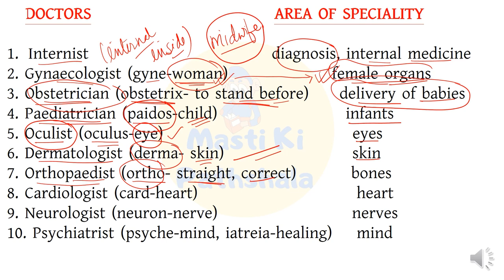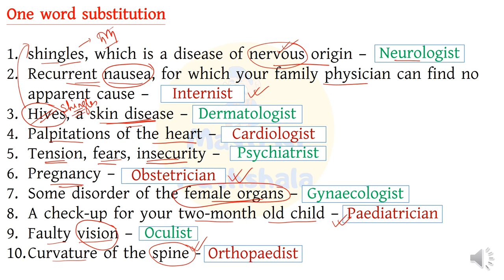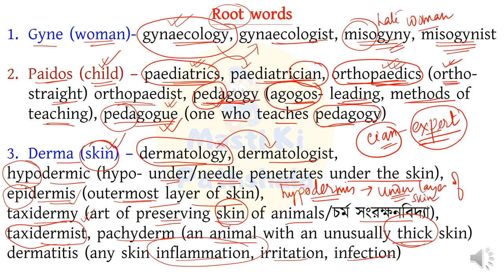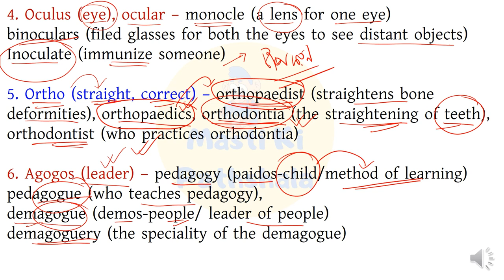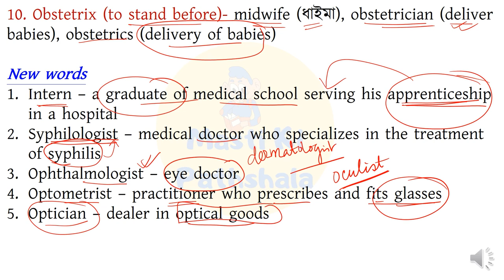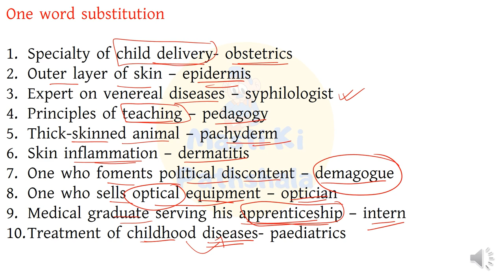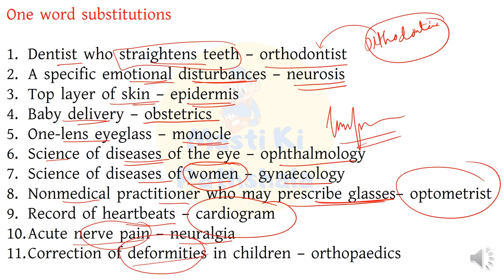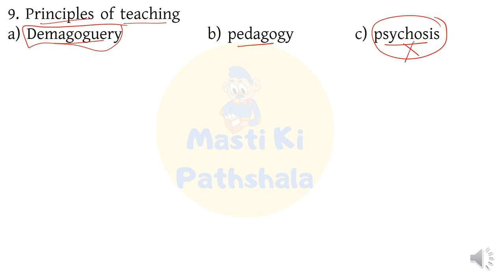WORD POWER MADE EASY BY NORMAN LEWIS/VOCABULARY ON DOCTORS/CHAPTER-2/SYNONYM & ANTONYM/VOCABULARY